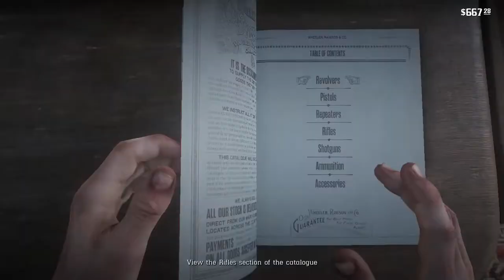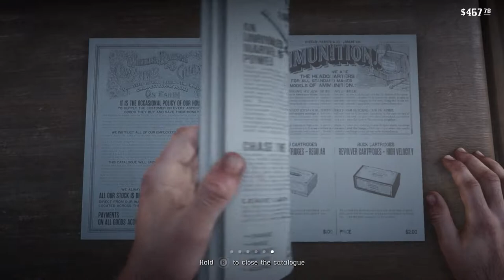RalphPlays Red Dead Redemption 2: The End Of An Era! (Chapter 3) | WalkThrough Part 16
Here's part 16 of my RalphPlays Red Dead Redemption 2 walkthrough series. I don't know why he wanted more blood, but there was definitely no stopping him.